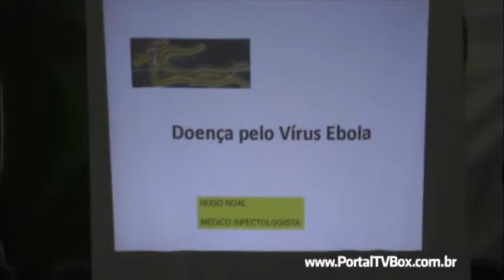Cidadão no Comando - Capacitação e orientação sobre ebola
Reportagem: Jotha Biavatti

Realização: TV BOX MAIS